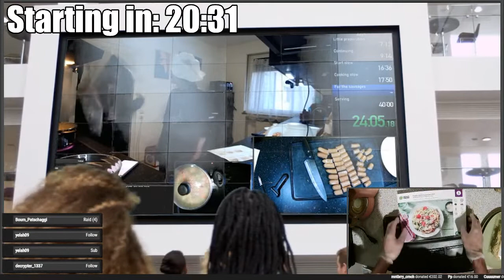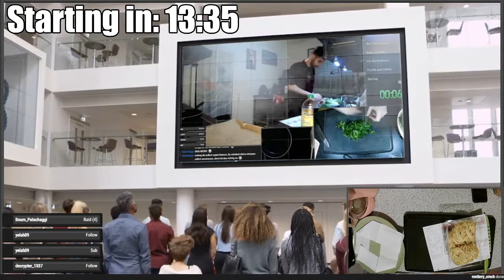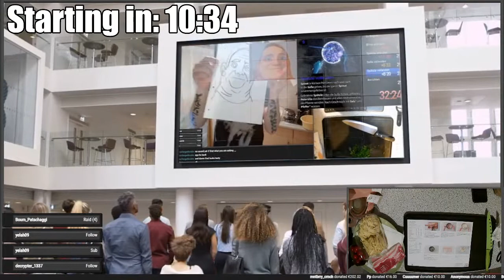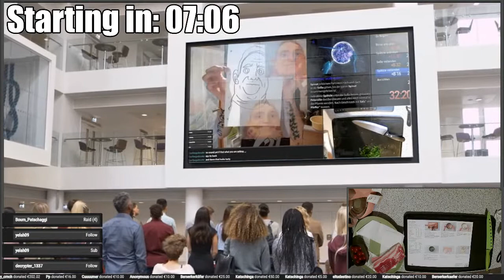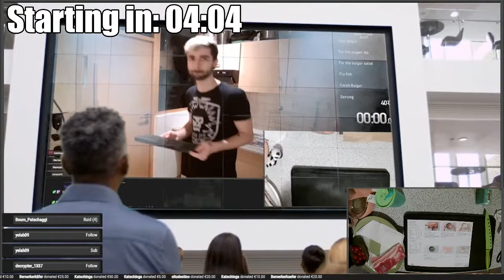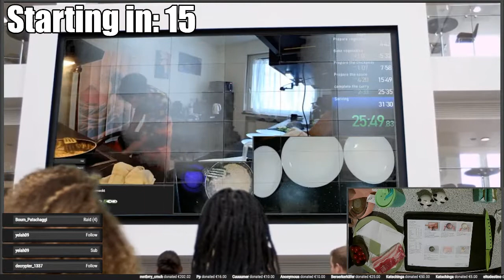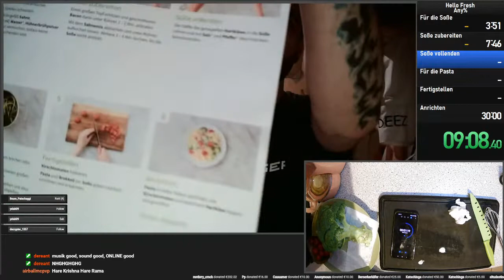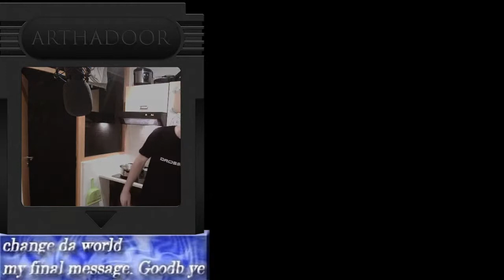HelloFresh Speedrun Any% - Pasta nach Carbonara Art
HelloFresh Speedrun Any% Ruleset:
- TAS (tool-assisted speedrun)
- Preparations excluded
- Timer Starts at "Step_1"
- Ingredients for more than 2 people are not included
 and can be prepared beforehand
- heating times can't be shortened
- Serve edible!